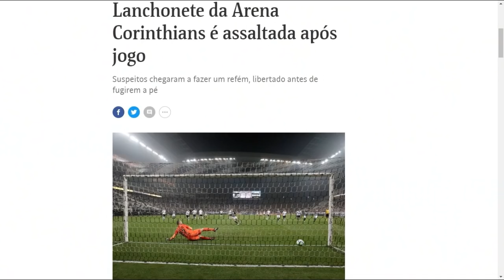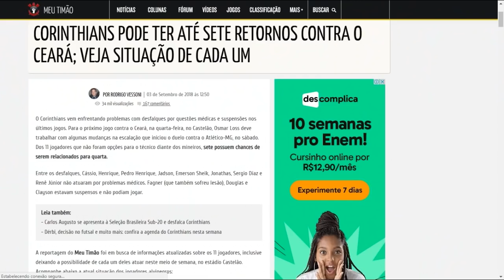GIRO DE NOTÍCIAS DO CORINTHIANS [ATUALIZADO]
NOTÍCIAS DO TIMÃO
REFORÇOS DO TIMÃO
VAI E VEM DO TIMÃO